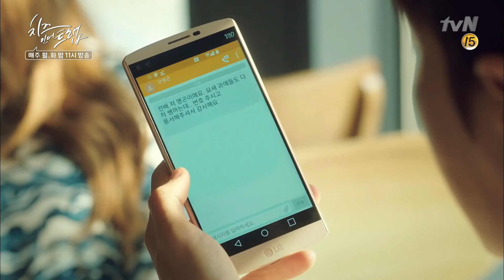[CheeseInTheTrap] Younggon se tornou um brinquedo Inha